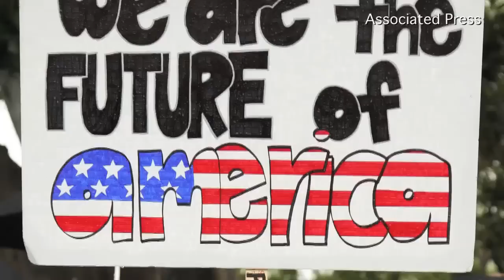Could Boston Marathon Bombings Scuttle Immigration Deal? - Seib & Wessel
WSJ's Evan Perez and Sara Murray analyze the latest in Washington's immigration talks and how the events in Boston could advance - or hinder - a deal. And what does it mean for the current asylum program?